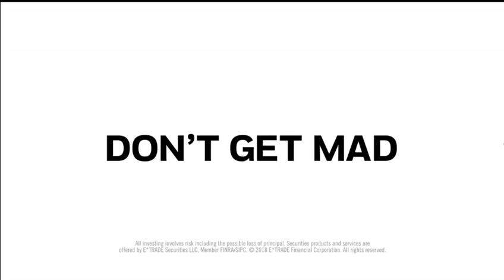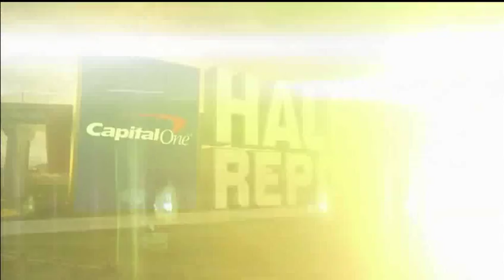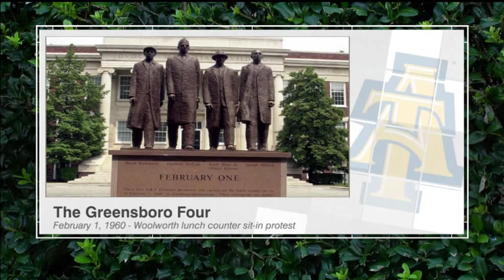2018 NCAA Football: North Carolina A&T Aggies vs East Carolina Pirates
September 2, 2018: North Carolina A&T Aggies @ East Carolina Pirates.